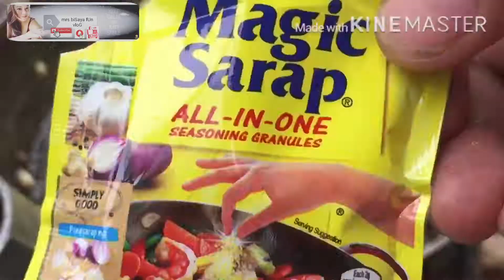How to Cook Sikwa (GinisangSikwa)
How to cooked Sikwa

sangkap
slice pork
slice sikwa
slice garlic
slice onion

igisa ang onion at garlic until golden brown
ilagay ang slice pork at lutuin pag luto na sa ang pork ilagay ang sikwa at igisa until ito ay maluto